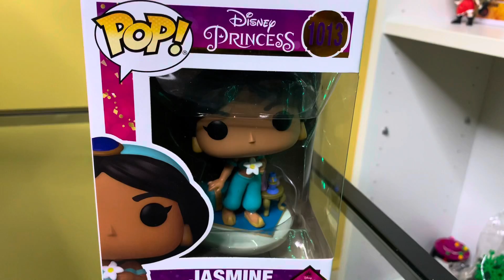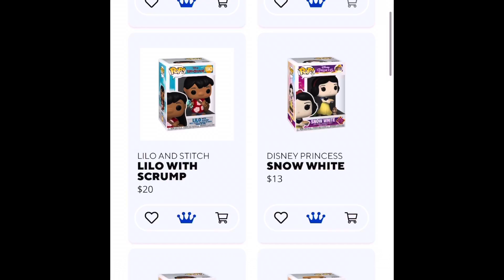FUNKO UNBOXING: Disney Part Two!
The magic is back because we have another Disney Funko unboxing for you! This week I am finally starting my Disney princesses versus their villains display. Check out these 7 new pops I add to my collection!

Which one is your favorite? Let us know down below ⤵️✨

Podcast: “So this is” Podcast